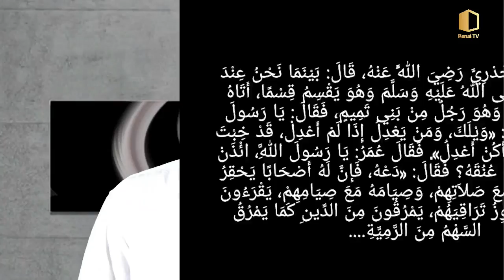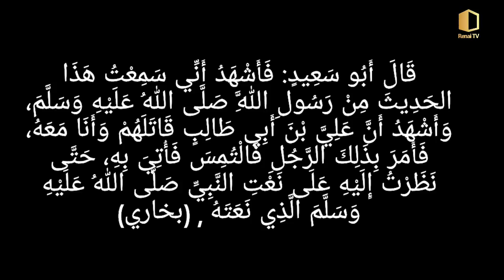ഉസ്മാൻ (റ) വധവ്യം ഖവാരിജുകളുടെ രംഗപ്രവേശനവും /Abdul vahab swalahi vayalar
ഫിത്ത്ന കിഴക്കുനിന്നും

أَنَّ رَسُولَ اللهِ صَلَّى اللهُ عَلَيْهِ وَسَلَّمَ، قَالَ وَهُوَ مُسْتَقْبِلُ الْمَشْرِقِ: «هَا إِنَّ الْفِتْنَةَ هَاهُنَا، هَا إِنَّ الْفِتْنَةَ هَاهُنَا، هَا إِنَّ الْفِتْنَةَ هَاهُنَا، مِنْ حَيْثُ يَطْلُعُ قَرْنُ الشَّيْطَانِ»( مسلم)

عَنْ أَبِي مُوسَى الأَشْعَرِيِّ. ثُمَّ جَاءَ عُثْمَانُ فَقُلْتُ: كَمَا أَنْتَ حَتَّى أَسْتَأْذِنَ لَكَ، فَقَالَ النَّبِيُّ صَلَّى اللهُ عَلَيْهِ وَسَلَّمَ: «ائْذَنْ لَهُ وَبَشِّرْهُ بِالْجَنَّةِ، مَعَهَا بَلاَءٌ يُصِيبُهُ»(بخاري)

عَنْ أَبِي هُرَيْرَةَ: أَنَّ رَسُولَ اللَّهِ صَلَّى اللهُ عَلَيْهِ وَسَلَّمَ، قَالَ: " لاَ تَقُومُ السَّاعَةُ حَتَّى تَقْتَتِلَ فِئَتَانِ عَظِيمَتَانِ، يَكُونُ بَيْنَهُمَا مَقْتَلَةٌ عَظِيمَةٌ، دَعْوَتُهُمَا وَاحِدَةٌ،(بخاري)

أَنَّ أَبَا سَعِيدٍ الخُدْرِيَّ رَضِيَ اللَّهُ عَنْهُ، قَالَ: بَيْنَمَا نَحْنُ عِنْدَ رَسُولِ اللَّهِ صَلَّى اللهُ عَلَيْهِ وَسَلَّمَ وَهُوَ يَقْسِمُ قِسْمًا، أَتَاهُ ذُو الخُوَيْصِرَةِ، وَهُوَ رَجُلٌ مِنْ بَنِي تَمِيمٍ، فَقَالَ: يَا رَسُولَ اللَّهِ اعْدِلْ، فَقَالَ: «وَيْلَكَ، وَمَنْ يَعْدِلُ إِذَا لَمْ أَعْدِلْ، قَدْ خِبْتَ وَخَسِرْتَ إِنْ لَمْ أَكُنْ أَعْدِلُ». فَقَالَ عُمَرُ: يَا رَسُولَ اللَّهِ، ائْذَنْ لِي فِيهِ فَأَضْرِبَ عُنُقَهُ؟ فَقَالَ: «دَعْهُ، فَإِنَّ لَهُ أَصْحَابًا يَحْقِرُ أَحَدُكُمْ صَلاَتَهُ مَعَ صَلاَتِهِمْ، وَصِيَامَهُ مَعَ صِيَامِهِمْ، يَقْرَءُونَ القُرْآنَ لاَ يُجَاوِزُ تَرَاقِيَهُمْ، يَمْرُقُونَ مِنَ الدِّينِ كَمَا يَمْرُقُ السَّهْمُ مِنَ الرَّمِيَّةِ.

قَالَ أَبُو سَعِيدٍ: فَأَشْهَدُ أَنِّي سَمِعْتُ هَذَا الحَدِيثَ مِنْ رَسُولِ اللَّهِ صَلَّى اللهُ عَلَيْهِ وَسَلَّمَ، وَأَشْهَدُ أَنَّ عَلِيَّ بْنَ أَبِي طَالِبٍ قَاتَلَهُمْ وَأَنَا مَعَهُ، فَأَمَرَ بِذَلِكَ الرَّجُلِ فَالْتُمِسَ فَأُتِيَ بِهِ، حَتَّى نَظَرْتُ إِلَيْهِ عَلَى نَعْتِ النَّبِيِّ صَلَّى اللهُ عَلَيْهِ وَسَلَّمَ الَّذِي نَعَتَهُ , (بخاري)